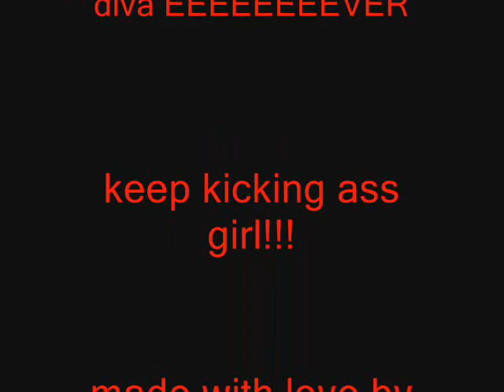Victoria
The greatest diva ever. I miss you please come back!!!